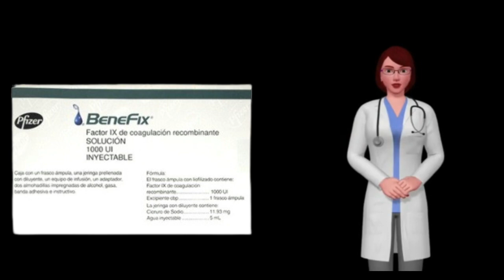BENEFIX que es y para que sirve benefix kit, como usar benefix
¿Qué es Benefix y para qué sirve?

Benefix es un medicamento especializado que es indicado para prevenir y tratar hemorragias en pacientes que sufren de hemofilia B.

La hemofilia B es un trastorno hemorrágico hereditario en donde la sangre tiene una deficiencia de una sustancia llamada factor IX de coagulación.  Sin las cantidades suficientes de esta sustancia,  la sangre no puede coagular de la manera correcta y causar hemorragias severas.

Benefix está compuesto con Nonacog alfa,  elemento el cual tiene características semejantes al factor IX creado por el cuerpo,  por ende,  es auxiliar para la mejora de la coagulación de la sangre.

¿Cómo administrar Benefix?

La vía de administración de este medicamento es intravenosa.

Debes tener en cuenta que el paciente debe ser atendido por un especialista con experiencia en el tratamiento de hemofilia.

Debes saber que una unidad internacional (UI) de actividad de factor IX es equivalente a la cantidad de factor IX presente en un mililitro de plasma humano normal.

La dosis de Benefix es variable,  ya que depende de las características únicas del paciente.  Sin embargo,  de manera general se puede considerar lo siguiente:

Hemartrosis incipiente,  hemorragia muscular u oral: Administrar de 20 a 40 IU/dl o de porcentaje requerido; cada 24 horas,  hasta que se logre la recuperación.

Hemartrosis más extensa,  hemorragia muscular o hematoma: Administrar de 30 a 60 IU/dl o de porcentaje requerido; cada 24 horas,  por 3 o 4 días,  o hasta que termine el dolor e incapacidad.

Hemorragias con riesgo vital: Administrar de 60 a 100 IU/dl o de porcentaje requerido; cada 8 a 24 horas,  hasta observar mejoría.

Cirugía menor,  incluyendo extracción dental: Administrar de 30 a 60 IU/dl o de porcentaje requerido; cada 24 horas,  hasta que se logre la recuperación.

Cirugía mayor: Administrar de 80 a 100 IU/dl o de porcentaje requerido; antes y después de la cirugía,  cada 8 a 24 horas hasta que cure la herida.  Después seguir la terapia durante al menos otros 7 días para mantener la actividad de factor IX entre un 30% y un 60% (UI/dl).

Profilaxis en niños mayores de 6 años: La dosis media para la profilaxis fue de 63,7 (19,1) UI/kg en intervalos de 3 a 7 días.

En casos específicos,  se debe aplicar la siguiente fórmula:

U. I.  de factor IX requeridas = peso corporal (en Kg) x aumento deseado de factor IX (%) o (UI/dl) x reciproca de la recuperación observada.

Presentación de Benefix.

Benefix es un producto de laboratorios Pfizer y,  actualmente,  lo puedes hallar bajo una presentación:

Caja con frasco ámpula 1000 UI.  Solución inyectable.

Recuerda que el uso de este medicamento es responsabilidad de quien lo recomienda y quien lo usa.

¿Cuánto cuesta y dónde comprar Benefix?

Si necesitas adquirir este medicamento,  lo puedes hallar algunas farmacias físicas y en línea del país.

Caja con frasco ámpula 1000 UI,  su precio ronda entre los 26,500 y 28,000 pesos mexicanos.

Consideraciones antes de usar Benefix.

Antes de iniciar un tratamiento con Benefix,  tu médico debe informarte sobre los riesgos y restricciones que esto implica.  Revisa la siguiente información.

Contraindicaciones.

Hipersensibilidad a la sustancia activa.
Antecedentes conocidos de reacción alérgica a proteínas de hámster.

Precauciones.

Enfermedad hepática.
Post operación.
Recién nacidos.
Pacientes con riesgo de fenómenos trombóticos o de CID.
No administrar e mediante perfusión continua.
Pacientes con factores de riesgo cardiovascular.

¿Qué efectos secundarios produce Benefix?

Este medicamento puede producir algunas reacciones adversas como:

Mareos.
Disgeusia.
Flebitis.
Rubefacción.
Tos.
Vómitos.
Náuseas.
Erupción cutánea.
Urticaria.
Pirexia.
Molestia torácica.
Reacción en el área de perfusión.